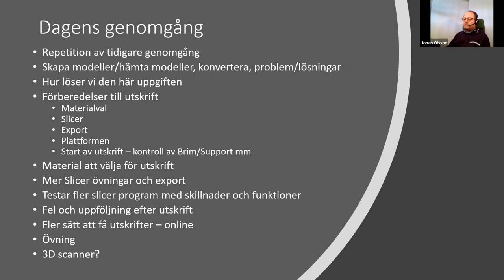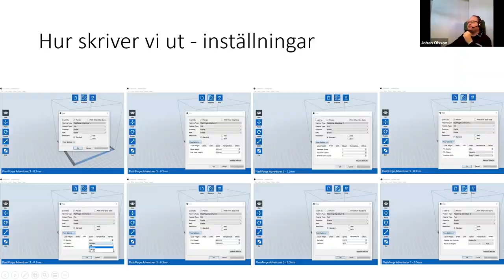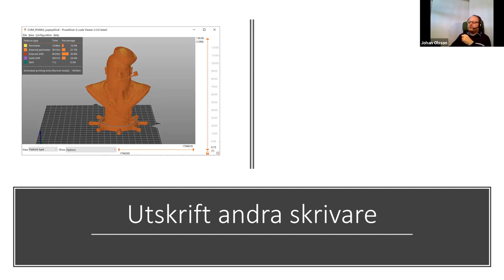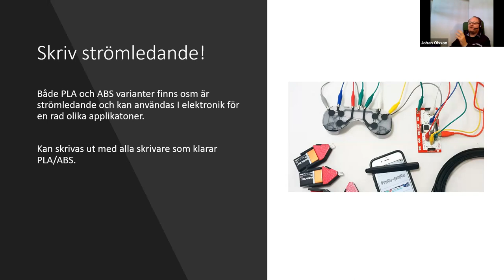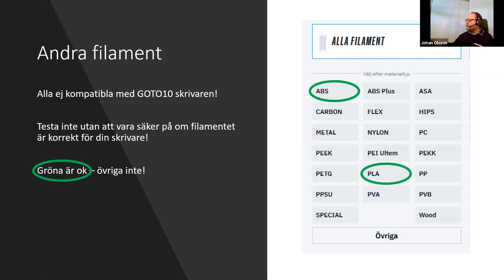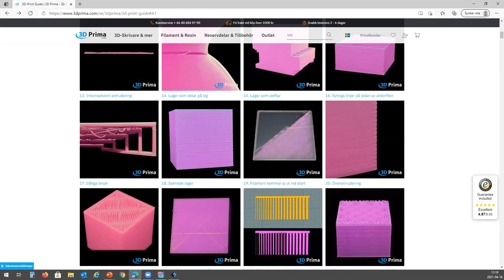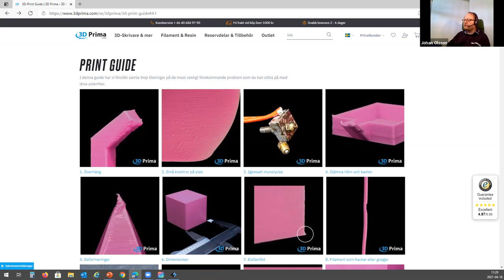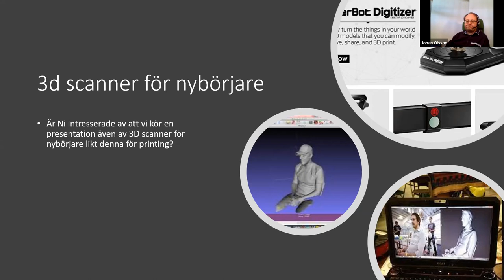3d Printing - Introduktionskurs för Nybörjare (Del 3/3)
Vill du också testa 3D-skrivning? Besök oss på Goto 10 i Stockholm eller i Malmö! Det finns 3D-skrivare på plats som du som medlem kan använda kostnadsfritt. Här kan du bli medlem

Välkommen till tredje delen av tre i vår introduktionskurs i 3D-skrivning. Du behöver inte ha några förkunskaper om 3D-skrivning för att delta på kursen. Har du inte sett del ett eller två ännu kan du med fördel se de först.

Kursen fokuserar på de vanligaste teknikerna för mindre 3D-skrivare och hobbyskrivare för att du lätt ska kunna fortsätta utvecklas på egen hand. Alla program som används är gratis att använda och ger en bra grund för att senare avancera till andra, mer komplexa verktyg.

Gå direkt till den del som intresserar dig:
0:00 Introduktion och repetition
3:18 Uppgift 5
5:54 Uppgift 6
7:36 Förberedelser inför utskrift på Goto 10: val av skrivare
8:24 Förberedelser inför utskrift på Goto 10: material
8:45 Förberedelser inför utskrift på Goto 10: slicerprogram
9:10 Förberedelser inför utskrift på Goto 10: inställningar
18:15 Exempel på prototyp som skapats genom 3D-skrivning
21:19 Utskriftsmöjligheter på andra 3D-skrivare
22:45 Beställa en utskrift online
27:24 Förberedelser inför utskrift på Goto 10: fortsättning av inställningar (exportera till G-code)
27:57 Olika material
42:02 Vanliga problem och var man hittar lösningar
1:05:45 Deltagarfrågor och avslut
1:16:07 Kontaktuppgifter till Johan

Kursen hölls online på Goto 10 av Johan Olsson, en av Goto 10:s cirka 14 000 medlemmar. Medlemskap på Goto 10 är helst kostnadsfritt och ger dig bl.a. möjlighet att testa 3D-skrivning, låna poddstudio och ta del av intressanta event med fokus på teknik och internet!

Goto 10 är en mötesplats för kunskapsutbyte och innovation som drivs av Internetstiftelsen. Vi vill göra det möjligt för fler att utvecklas, nätverka och dela med sig av sin kunskap om nätet och samhället. Du hittar oss i Stockholm, i Malmö och på nätet. Genom Goto 10 erbjuder vi en kostnadsfri mötesplats för event, meetups, hackatons, arbete och spontana möten för internetrelaterade frågor och idéer. Du får också tillgång till poddbås och möjlighet att ordna ett eget event i fullt utrustade eventlokaler.